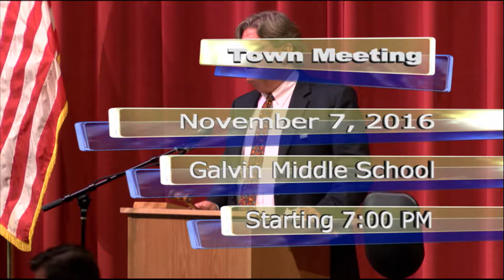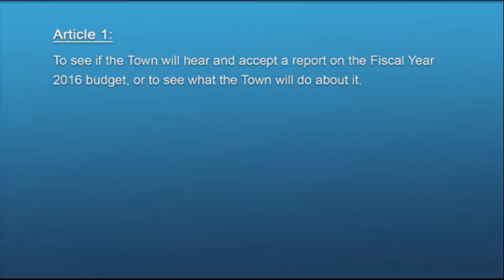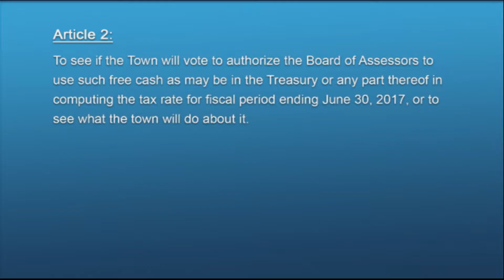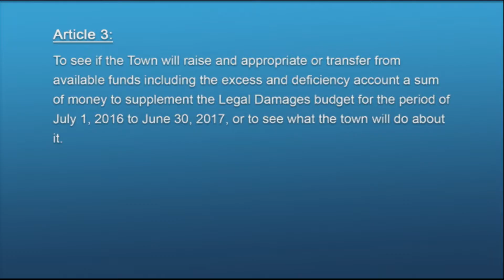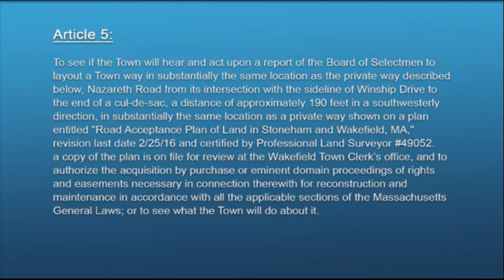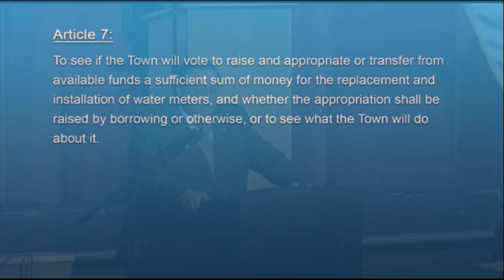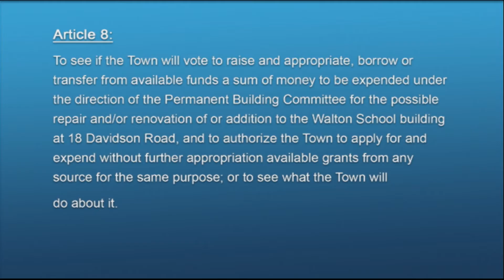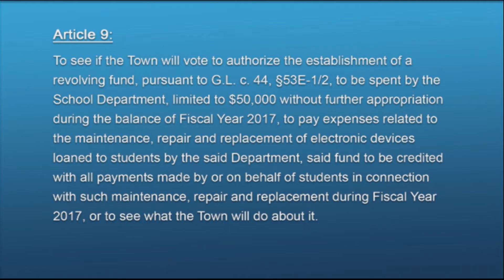Wakefield Town Meeting - November 7, 2016